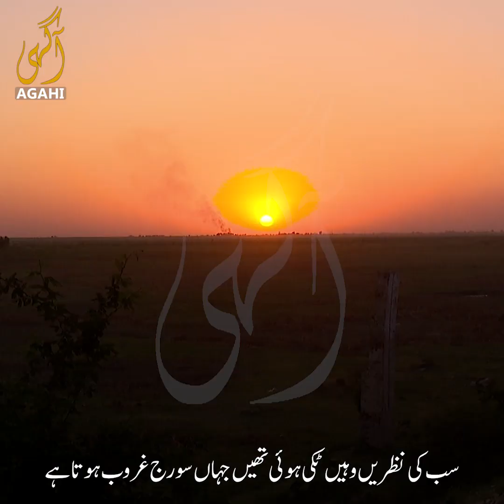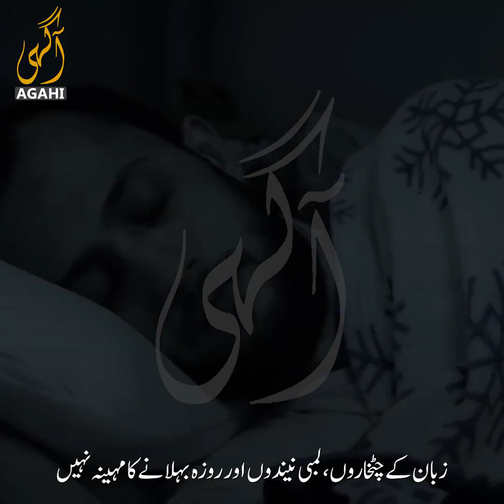Key Islamic Events in Ramadan | A Glimpse into Islamic History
Islamic Historical Events Occurred in the Holy Month of Ramadan Including the Battle of Badr and The Battle of Mecca.

Ramadan HistoryOfIslam IntroductionToIslam Welcome to Agahi Plus, your trusted source for thoughtful content and authentic knowledge. Here, we provide insightful discussions on social issues, politics, and religion, along with helpful Islamic reminders and inspiring stories that resonate with our community. Join us as we foster a space that encourages critical thinking and moral reflection, paving the way for a more informed and enlightened society.